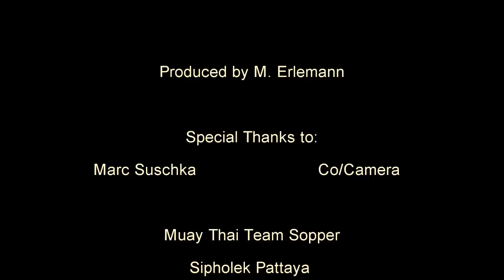Pascha Nightclub, Thai-Box-Gala, Muay Thai, Bloody Sunday 2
Der 2. "Bloody Sunday" im Pascha Nightclub in Köln (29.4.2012). Mit dabei waren Konkeanlek Sitpholek, Rafal Simonides, Christin Fiedler u.v.m.! Fulminantes Thaiboxen live im Pascha Nightclub! 3 A-Klasse Hauptkämpfe + 8 Kämpfe nach K1 MTBD-Rules. Folgeveranstaltungen in Planung!! :-)